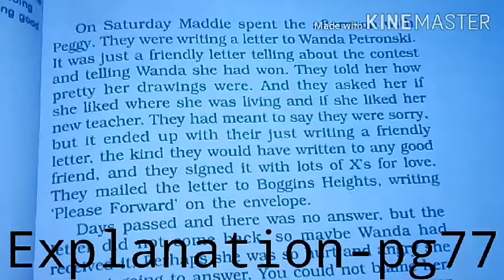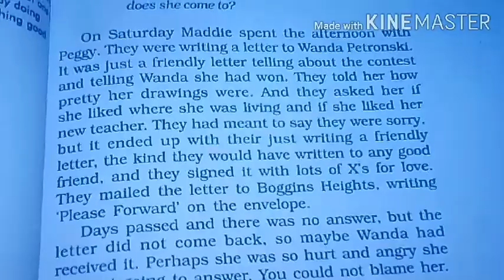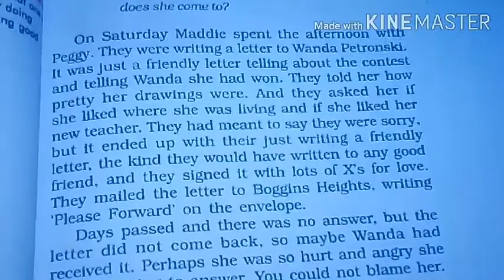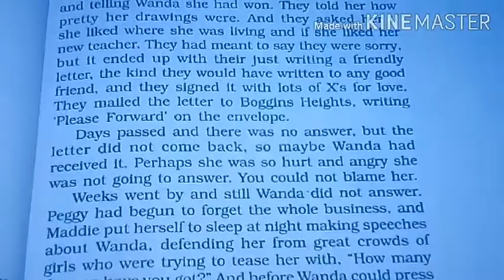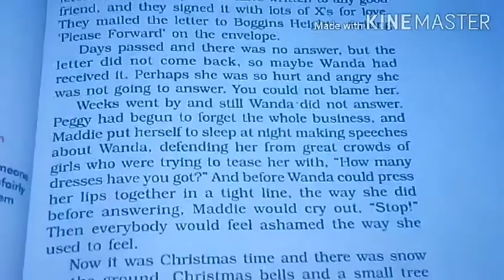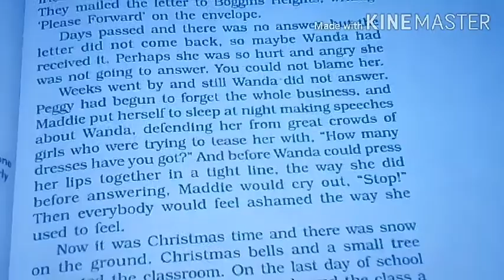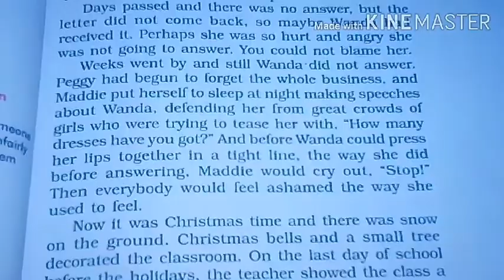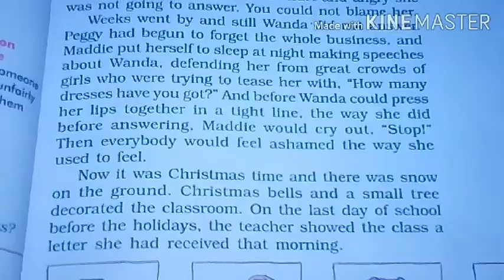Ch-6 The Hundred Dresses-II, pg-77 Explanation, 10th English, First Flight